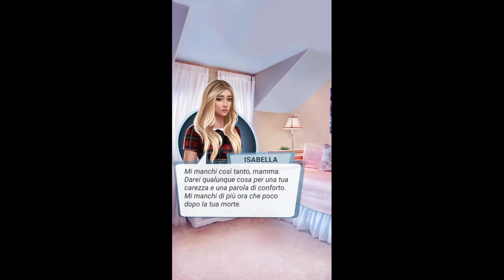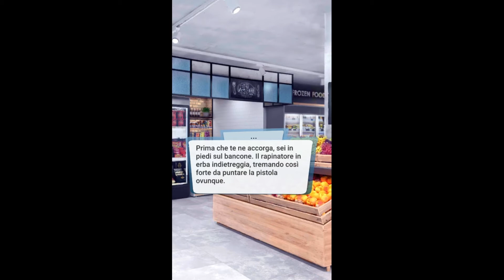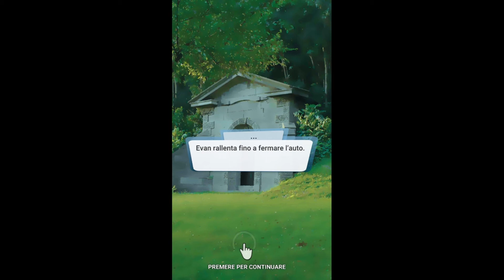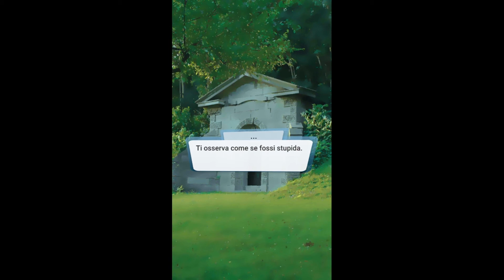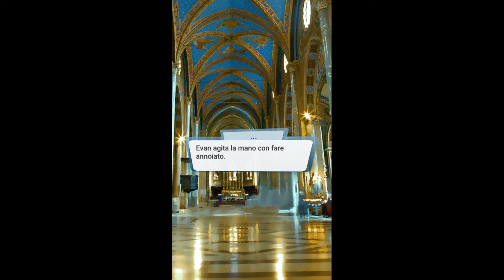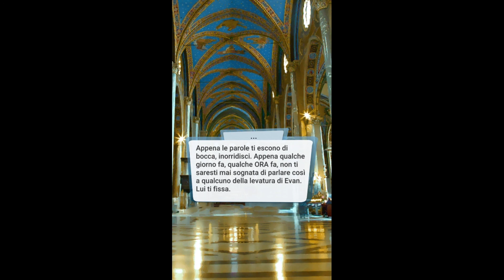Love Sick: "Ballo Dei Vampiri" Capitolo 5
(Storie interattive) Primo Libro: Ballo Dei Vampiri!

Dal Capitolo 5: Mentre sei a lavoro ti ritrovi Evan che ti salva da uno strano tipo e ti ritrovi nella sua auto in viaggio verso la Karnstein. Un luogo imponente e ricco di romanticismo.

Nell’università più prestigiosa del mondo, in cui si dice che vampiri ed esseri umani di alto rango studino insieme, ogni 20 anni si tiene il Ballo Reale. Le ragazze di tutto il mondo sognano di parteciparvi, ma solo una è destinata a brillare grazie alla sua bellezza ed unicità.